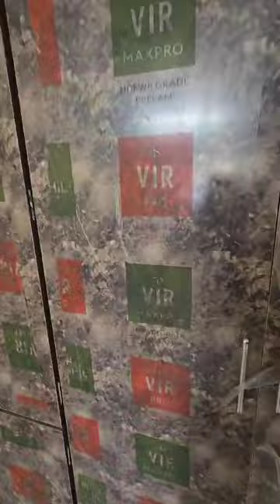అందమైన ఇల్లు ఈస్ట్ ఫేసింగ్ 156 గజాలు కబోర్డ్స్ తో సహా 70 లక్షలు పోరంకి, 9603108027🙏🙏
Video from Bijo